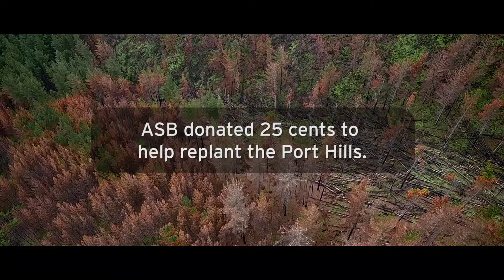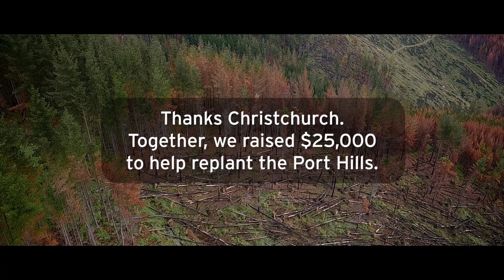Run Back The Tracks | ASB Christchurch Marathon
Nearly 4,000 runners and walkers helped restore the Port Hills running tracks by taking part in the ASB Christchurch Marathon 2017. Through ASB’s ‘Run Back the Tracks’ initiative, ASB donated 25 cents for every kilometre covered (by runners, walkers and cyclists) across the marathon, half marathon, 10km and kids’ mara’Fun events. More than $16,000 was raised through participants’ efforts, with ASB topping up the total to $25,000.

The money raised has helped efforts to replant the running and walking tracks destroyed in Christchurch’s Port Hills fires in February.  One of these areas was the Summit Road Society’s Ohinetahi Reserve, with 83 hectares of reserve and more than 1.3km of fencing destroyed in the blaze.

Photo credits: NZ Herald